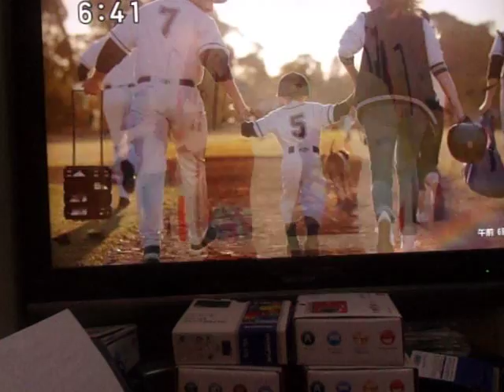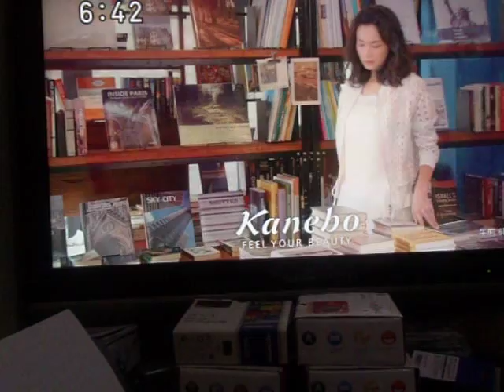GEDC6195 2015.09.08 深夜早朝TV